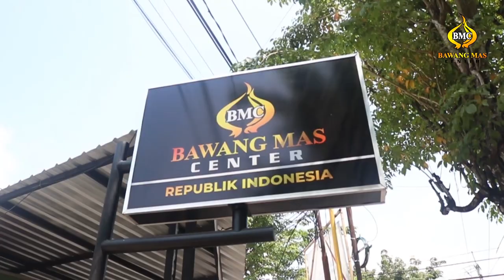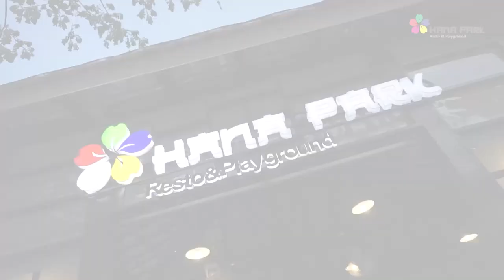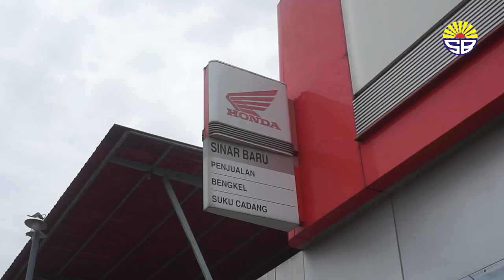Mengidolakan Fachrudin W Aryanto Sejak 2016 | Madura United Vlog Competition #30